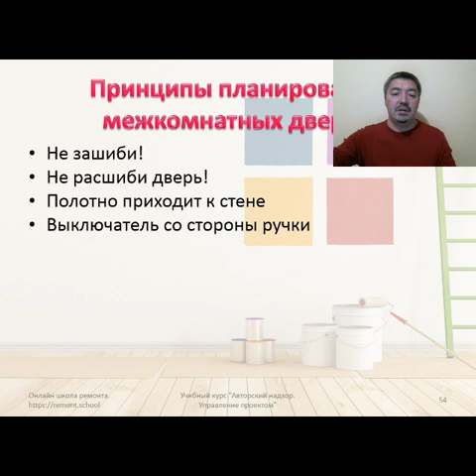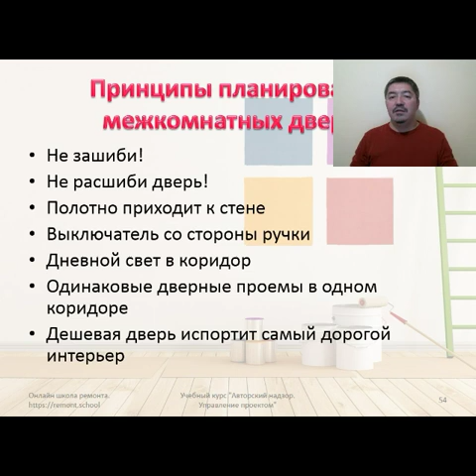Планируем место установки дверей в квартире